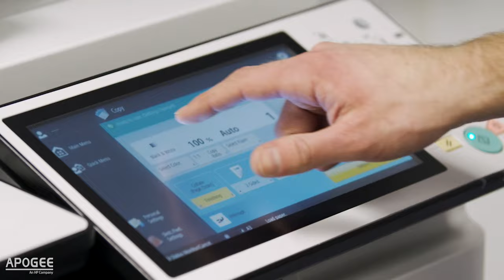How has Apogee transformed your processes? | Virginia Hayward | Apogee Corporation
Case Study: Virginia Hayward

Learn about process improvement with Apogee in this case study. Virginia Hayward are now able to work ahead of schedule by 7 days, with 80% less man hours required - all by engaging with Managed Print Services (MPS) and Outsourced Document Services (ODS).

☑️ 80% savings on man hours
☑️ Efficiency gains felt companywide
☑️ Able to work 7 days in advance
☑️ 40,000 brochures printed and mailed through Apogee’s secure ODS facility

Following conversations with Apogee’s team, Virginia Hayward engaged with a number of services to transform their processes – including Managed Print Services (MPS), Creative Print, Print Management, Outsourced Document Services (ODS), and AutoMail.

Alex Walker, Head of Operations at Virginia Hayward:
“The fact that the service included dispatch printing and office printing – as well as the print management software – made the commercial benefits too compelling to ignore. And because we’ve now got the right kit at the right specifications, we’re spending less time waiting for repairs and more time doing what we need to be doing.”

About Virginia Hayward:
Offering a range of luxury gift hampers to suit any occasion, Virginia Hayward typically operate with 115 full-time employees – except in the lead-up to Christmas, where an influx of temporary workers triples staff numbers to cover the increased demand. Operating out of one central site in Shaftesbury, Virginia Hayward prints tens of thousands of dispatch labels a day.

Or

00:00 - Introduction
00:10 - Alex Walker - Head of Operations (Virginia Hayward)
00:14 - Apogee transforming the workplace
00:57 - Printing service support
01:53 - Reflection on the previous workflow
02:33 - Outro